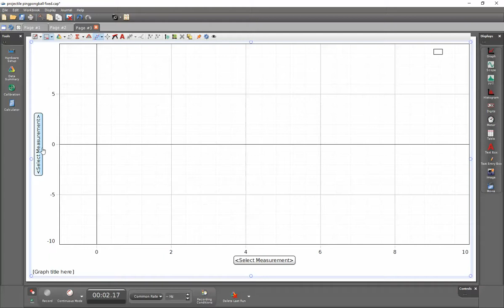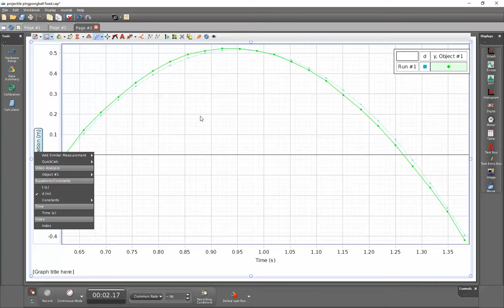Use Time in Calculations (Capstone)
How do I use time in a mathematical model within PASCO Capstone?  Using the "timeof" function within Capstone enables  extraction of the time values from sensor measurements and measurements from video analysis for incorporation into mathematical models within Capstone.  This enables adjusting model parameters to increase the quality of the curve fit.